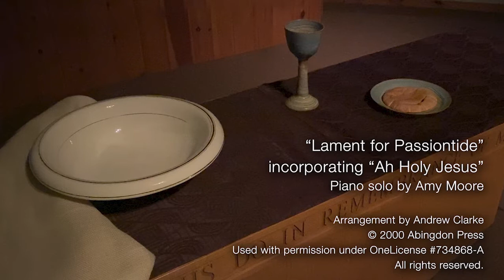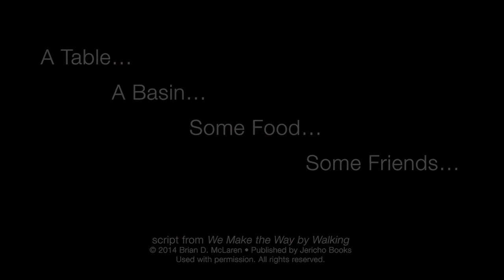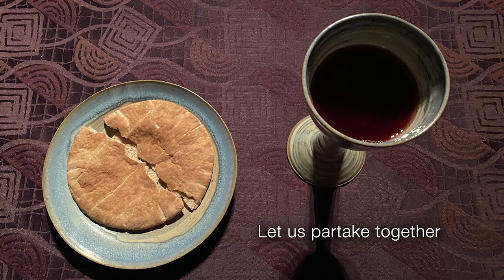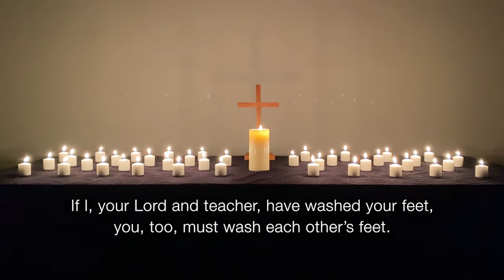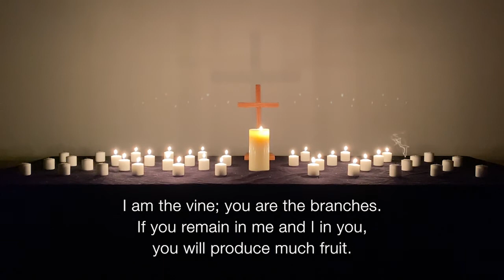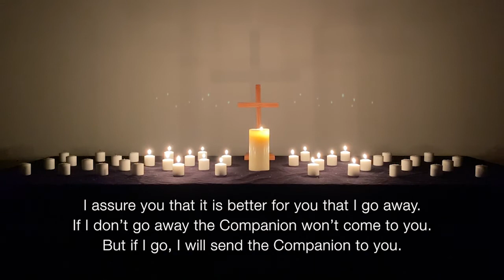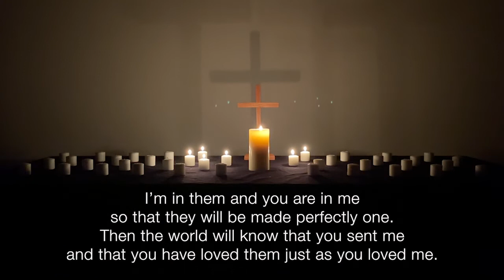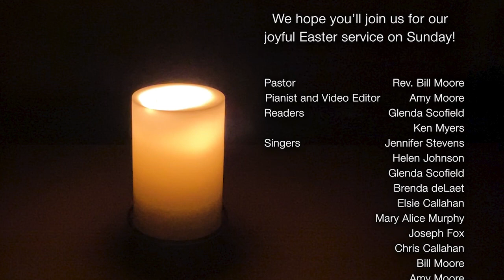Maundy Thursday 2021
A table...a basin...some food...some friends. We remember the last evening Jesus spent with his disciples before his death.